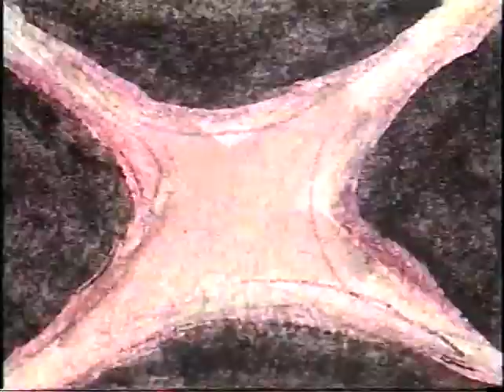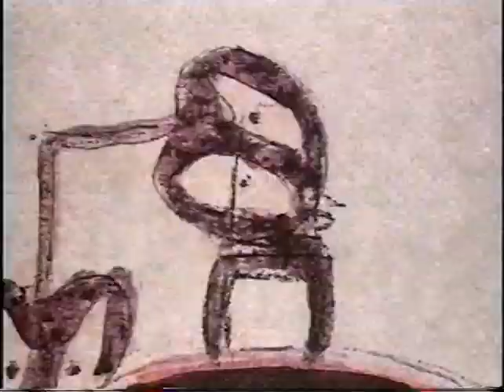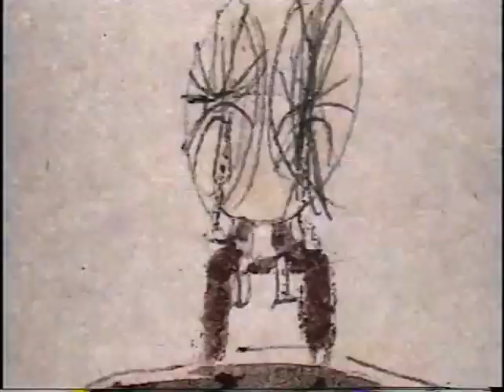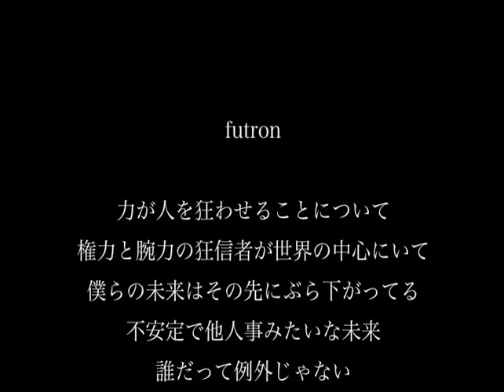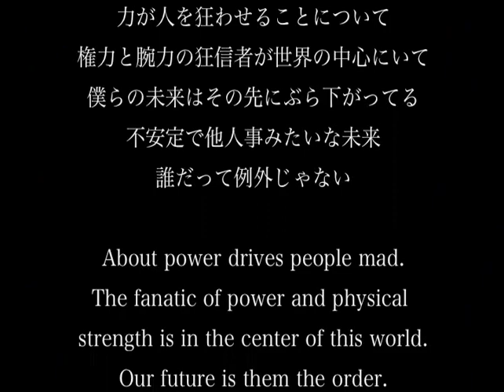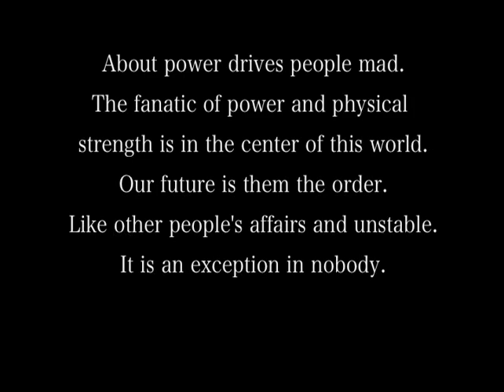オルガノラウンジ - futron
【オルガノラウンジ】
本多（vocal）後藤（guitar）小山（programming）からなるエレ クトロニカ·バンド。手作りエレクトロニカを信条とし、より自由な表現としてのエレク トロニカを模索している。電子音と生楽器と歌声により紡ぎ出される、繊細なこわれもの のようなその音楽は、各方面で高い評価を得ている。アニメーション作家 松本力氏と共に「松本力＋オルガノラウンジ」としてのライブパフォーマンスを国内外問 わず継続的に行っている。2007年にはH.P.FRANCE BIJOUXへの楽曲提供、2006年にはagnès b.のパリコレクションの音楽を担当し、好評を博した。